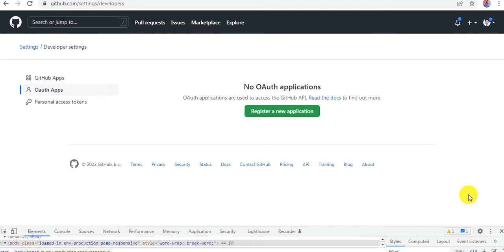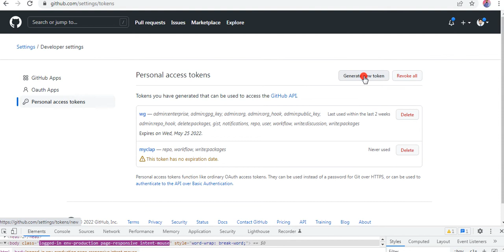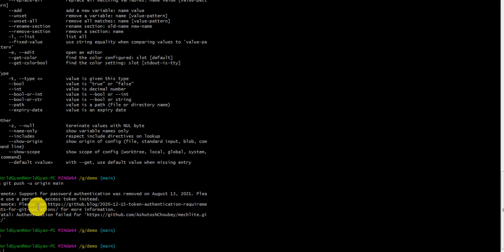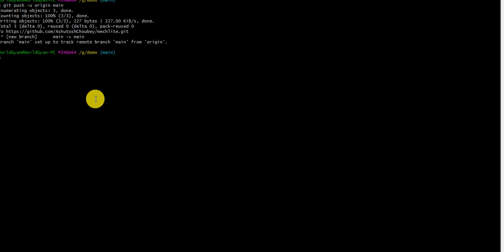GitHub Error | Support for password authentication was removed on August 13, 2021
Support for password authentication was removed on August 13, 2021
In order to fix the issue follow the below steps:

Goto settings of Github account
Find and Select Developer Settings
Find and Select Personal access tokens
Generate a new token
Fill in any note and select the access scopes
once done click on generate token